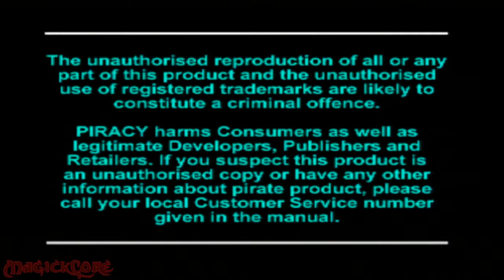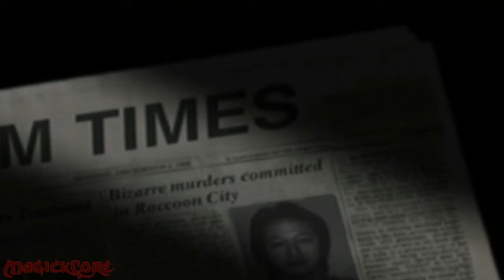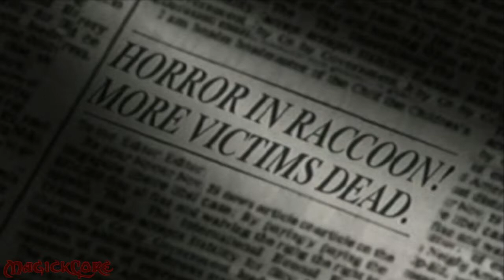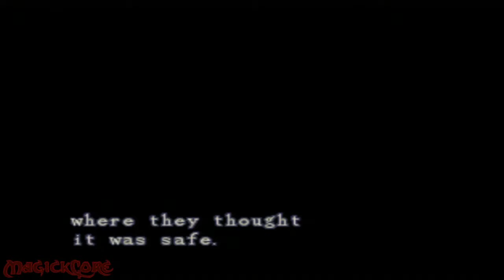Resident Evil Part 1 Jill Walkthrough | Saving Chris and Barry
In this part we get acquainted with the mansion and the horrors within and almost get turned into a "Jill Sandwich"

Specter: I used to play this game when I was younger and it scared the shit out of me and I can happily say it still freaks the hell out of me! That grandfather clock *brrrr* this is the first time I've ever completed it! and I wanted to do a walkthrough of saving Chris and Barry so here it is hope you enjoy!